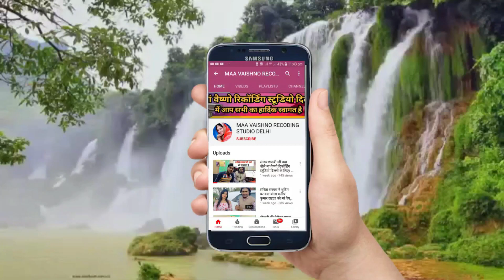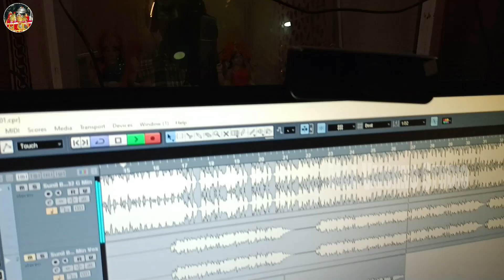देखिये ये हिंदी गाना कैसे रिकॉर्ड हुआ - Hindi Song Live Recording In Maa Vaishno Studio Delhi